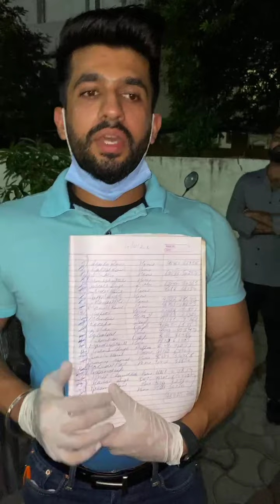ਦਿਲ ਦੀਆ ਗੱਲਾਂ ਕਰਕੇ ਦਿਲ ਦਾ ਬੋਜ ਘੱਟ ਕਰਨਾ ਚੌਹਦਾ ਹਾਂ | Anmol Kwatra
ਦੁਨੀਆਂ ਦੀ ਪਹਿਲੀ N.G.O ਜਿਹੜੀ ਪੈਸਾ ਤੇ ਚੀਜਾਂ ਨਹੀਂ ਲੈਂਦੀ ਬਿਨਾਂ ਪੈਸੇ ਨੂੰ ਹੱਥ ਲਾਏ ਬਹੁਤ ਲੋਕਾਂ ਦੀ ਇਲਾਜ ਵਿੱਚ ਮੰਦਦ ਹੋ ਰਹੀ ਹੈ ।